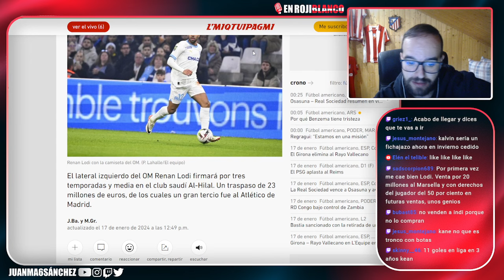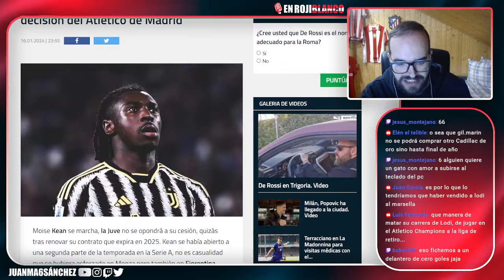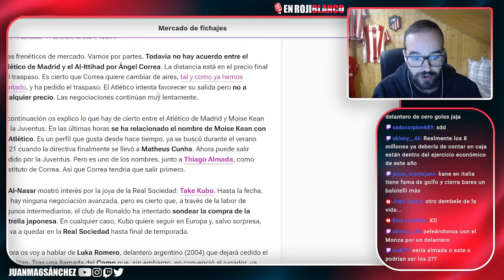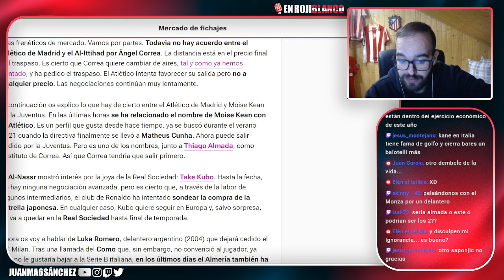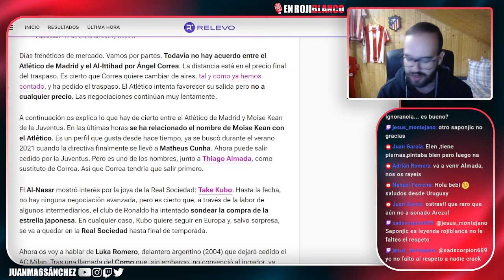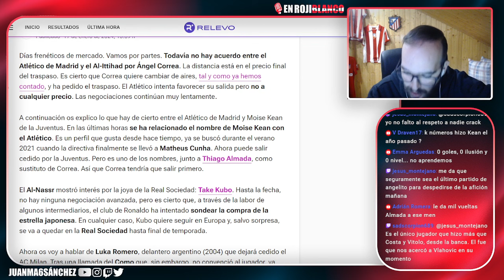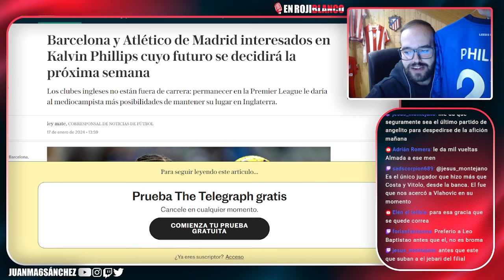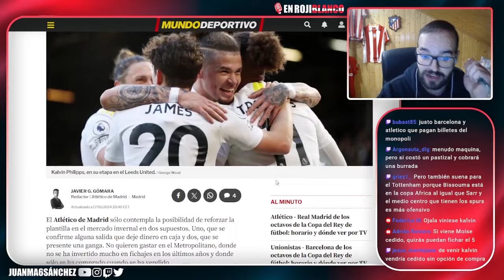MOISE KEANE POR SI ALMADA ES MUY CARO/ ¿KALVIN PHILLIPS ES OPCIÓN?/LODI DEJA BUEN DINERO